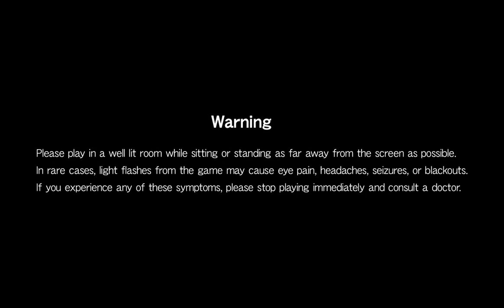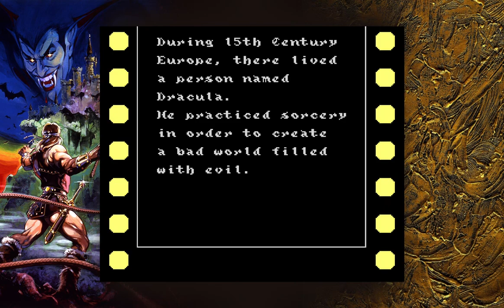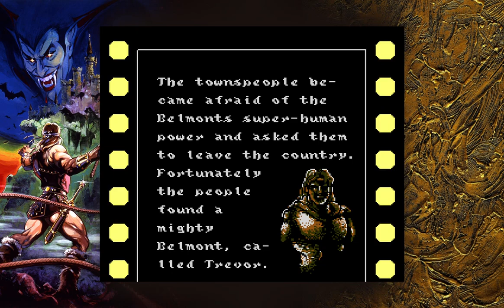Lets Play Castlevania 3: Dracula`s Curse Vol.1 (German) [Blind]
Somit geht es nun in die dritte Runde von Castlevania! Während der zweite Teil eher im Action-Adventure Bereich anzusiedeln ist (mit echt kryptischen Rätseln...), kehrt der dritte Teil wieder zu seinen Wurzeln zurück und ist ein waschechtes 2D Sidescoller Action Spiel! Was ich auch schon sagen kann: Der Schwierigkeitsgrad des ersten Teils ist auch zurückgekehrt...das kann ja lustig werden. Mal sehen, wie ich mich schlagen werde!

Wir zocken hier auch nicht die Originale NES Version sondern die Anniversary Version für die PS4. Inhaltliche Unterschiede sollte es aber nicht geben.

Ich hoffe, dass euch das Spiel und das LP gefallen werden und bedanke mich fürs Einschalten! Viel Spaß!